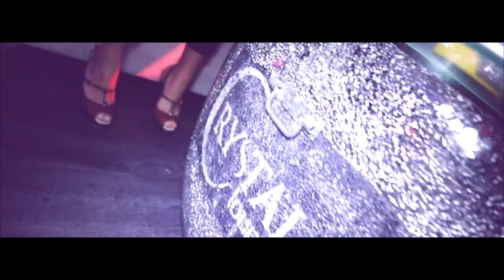PARIS CLUB TOUR ." VENDOME PALAIS MAILLOT CRYSTAL LOUNGE" HOSTED BY SKEEZ 101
Omar Jeans skeez 101 & Playboy Swag touring @palais maillot @Vendôme &Crystal Lounge . parisInvaders.
Dj skeez 101 is Blending Hip-Hop and electro To make the hypest, tendiest, craziest nights you'll ever experienced in Paris. DJ IN PARIS "Kanye & Jigga voice"